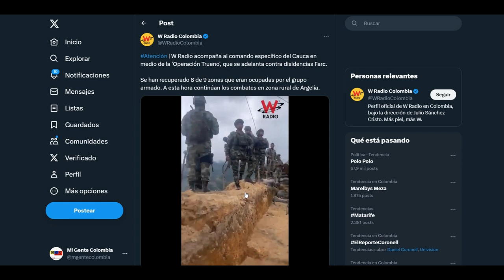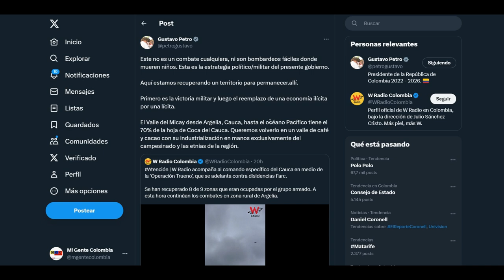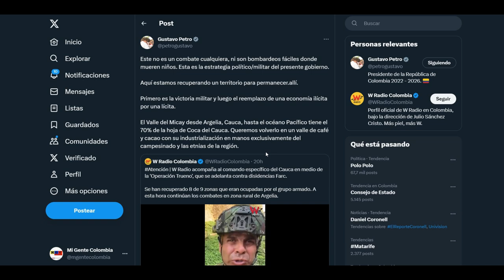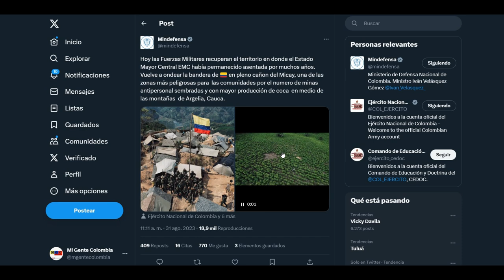PETRO LANZA PULLAS A IVAN DUQUE - DIEGO MOLANO Y ANUNCIA LA RECUPERACION DEL VALLE MICAY EN CAUCA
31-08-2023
Su apoyo económico es muy importante para el sostenimiento de nuestro canal: